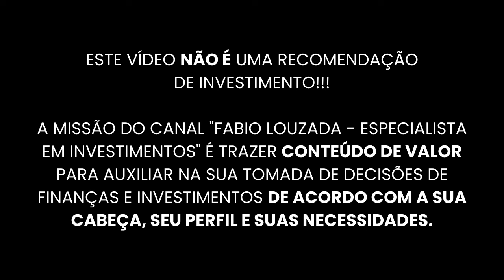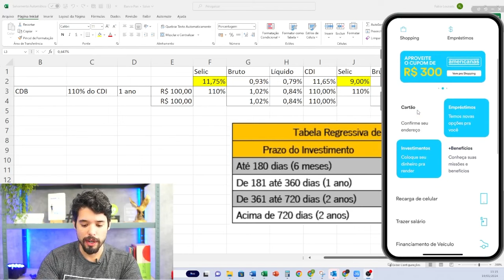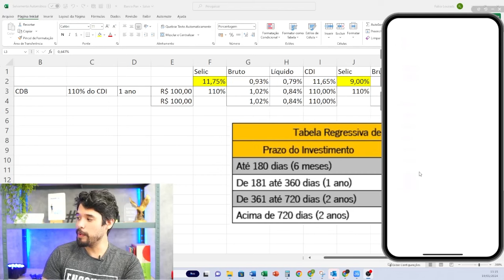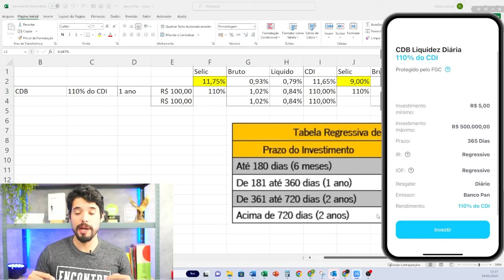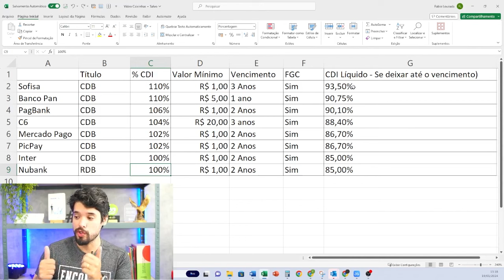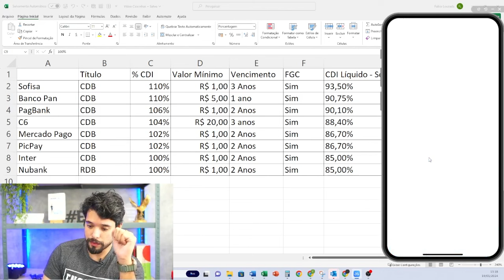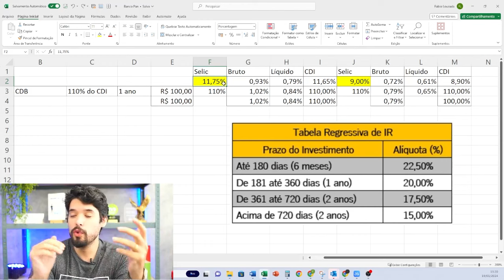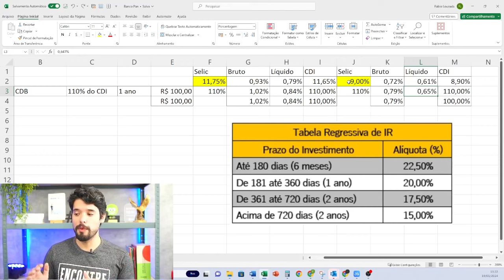Investi R$100 NO ÚNICO investimento no Banco Pan a 110% DO CDI, VAI VALER A PENA? #013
Investi R$100 NO ÚNICO investimento no Banco Pan a 110% DO CDI, VAI VALER A PENA?

Hoje você vai conhecer o app do Banco Pan, como funciona os investimentos desse banco digital? Vem comigo nesse vídeo para não perder nenhum momento!!!

Se você tem medo de sair da poupança, essa é a nova série para você dar os primeiros passos nos investimentos em 2024.

Vou investir R$2 mil por mês em cada carteira. A ideia é mostrar o passo a passo, desde a abertura da conta, até os investimentos.

ATENÇÃO!

Este vídeo não é uma recomendação de investimento!!!

A missão do canal "Fabio Louzada - Especialista em investimentos" é trazer conteúdo de valor para auxiliar na sua tomada de decisões de finanças e investimentos de acordo com a sua cabeça, seu perfil e suas necessidades.